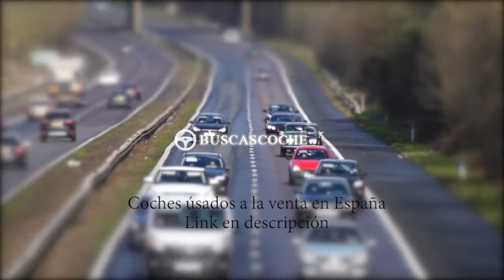Toyota Yaris desde 1500€, mejores ofertas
Ultimos coches Toyota Yaris usados en venta, visita para verlos.